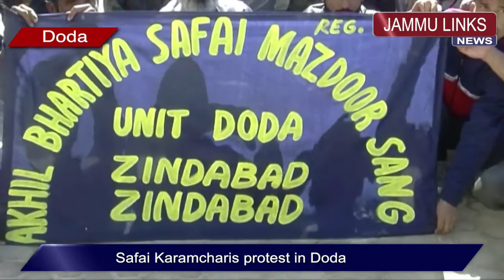Safai Karamcharis protest in Doda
JAMMU LINKS NEWS | The Safai Karamcharis of Doda under the banner of 'Akhil Bharatiya Mazdoor Sangh' held a protest against the recruitment of labourers under SRO 520. The protesters gathered in front of Municipal Committee Doda and shouted slogans in support of their demands.